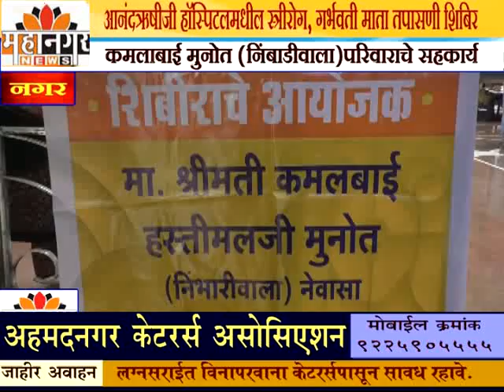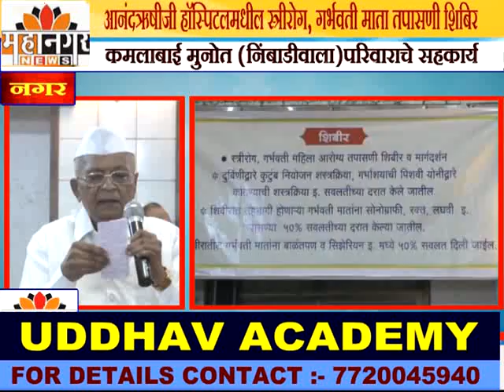महानगर न्यूज - आनंदऋषीजी हॉस्पिटलमधील स्त्रीरोग, गर्भवती माता तपासणी शिबिराला प्रतिसाद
कमलाबाई मुनोत (निंबाडीवाला)परिवाराचे सहकार्य